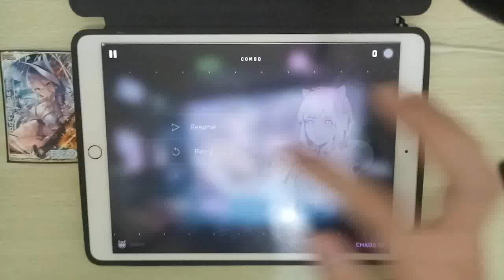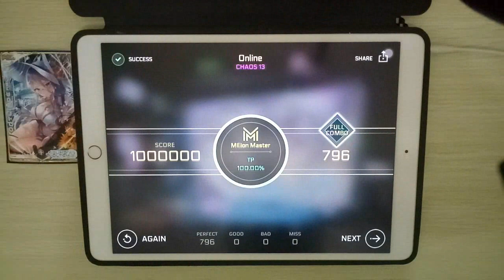[CYTUS 2] Online CHAOS LVL 13 MM TP 100.00%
Player: Ritxman

Song: Online
Artist: HiTech Ninja
Difficulty: Chaos lvl 13
Million Master TP 100.00%